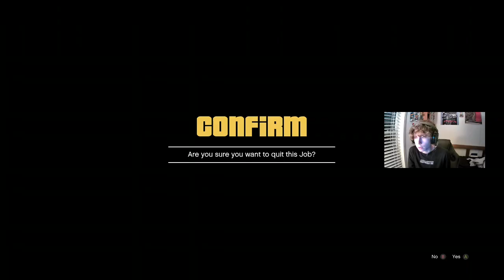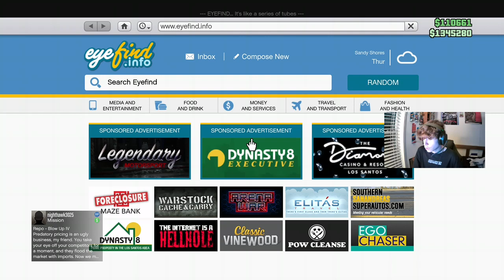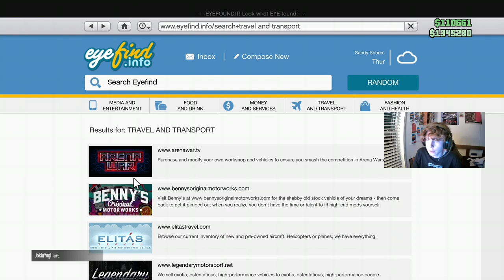Playing GTA with followers road to 140 followers (Xbox One)